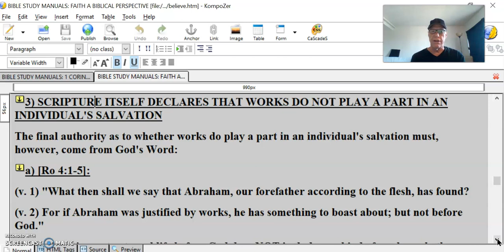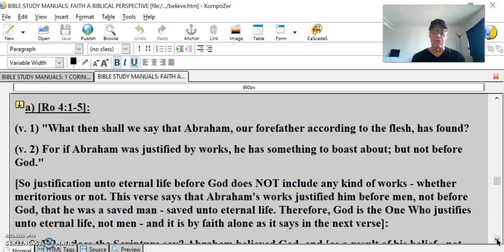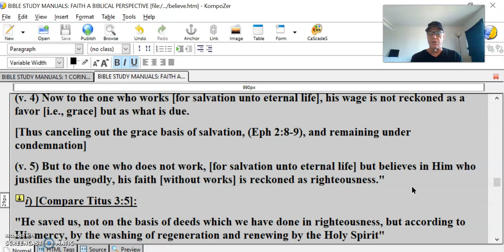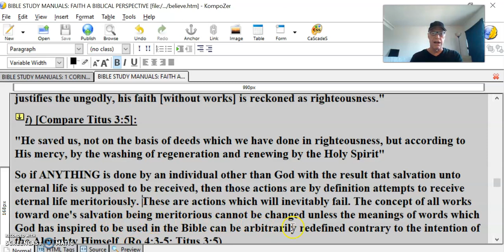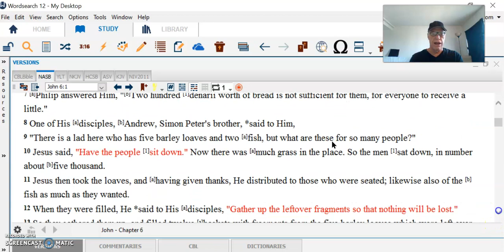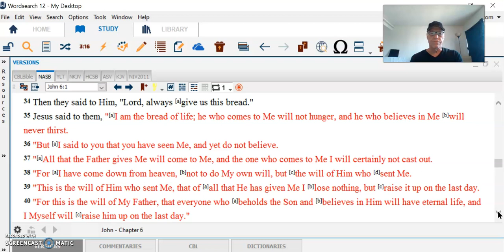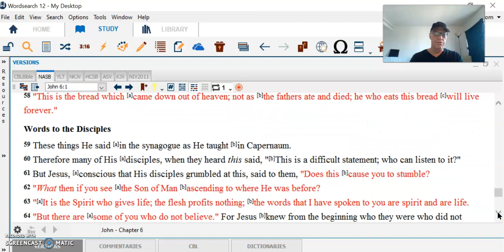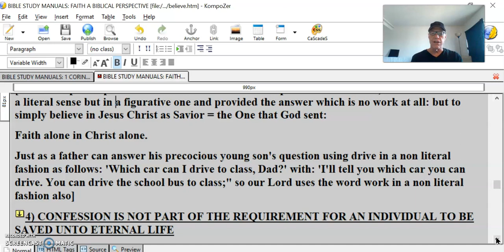Believe defined #18 – Unto Eternal Life Excludes Any Works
Believe defined #18 – Especially Unto Eternal Life Excludes Works It Is Non Contributory .
3) SCRIPTURE ITSELF DECLARES THAT WORKS DO NOT PLAY A PART IN AN INDIVIDUAL'S SALVATION
The final authority as to whether works do play a part in an individual's salvation must, however, come from God's Word:
a) [Ro 4:1-5]:
(v. 1) "What then shall we say that Abraham, our forefather according to the flesh, has found?
(v. 2) For if Abraham was justified by works, he has something to boast about; but not before God."
[So justification unto eternal life before God does NOT include any kind of works - whether meritorious or not. This verse says that Abraham's works justified him before men, not before God, that he was a saved man - saved unto eternal life. Therefore, God is the One Who justifies unto eternal life, not men - and it is by faith alone as it says in the next verse]:
(v. 3) What does the Scripture say? Abraham believed God, and [as a result of his belief - not anything he did] it was credited to him as righteousness. [Ref. Gen 15:6]
(v. 4) Now to the one who works [for salvation unto eternal life], his wage is not reckoned as a favor [i.e., grace] but as what is due.
[Thus canceling out the grace basis of salvation, (Eph 2:8-9), and remaining under condemnation]
(v. 5) But to the one who does not work, [for salvation unto eternal life] but believes in Him who justifies the ungodly, his faith [without works] is reckoned as righteousness."
i) [Compare Titus 3:5]:
"He saved us, not on the basis of deeds which we have done in righteousness, but according to His mercy, by the washing of regeneration and renewing by the Holy Spirit"
So if ANYTHING is done by an individual other than God with the result that salvation unto eternal life is supposed to be received, then those actions are by definition attempts to receive eternal life meritoriously. These are actions which will inevitably fail. The concept of all works toward one's salvation being meritorious cannot be changed unless the meanings of words which God has inspired to be used in the Bible can be arbitrarily redefined contrary to the intention of the Almighty Himself, (Ro 4:3-5; Titus 3:5).
ii) [Jn 6:27-29]: THE WORK THAT ONE MUST DO FOR ETERNAL LIFE IS EXCLUSIVELY A MATTER OF FAITH ACCORDING TO JOHN 6:27-29
In John 6:27-29, our Lord explicitly states that the work that one must do for eternal life is exclusively a matter of faith. So to obey the Lord unto eternal salvation must necessarily be to obey His command to trust alone in Him alone for eternal life, no deeds required:
[Jn 6:27-29]:
(v. 27) "[Jesus answered] Do not work for food that spoils, but for food that endures to eternal life, which the Son of Man will give you. On Him God the Father has placed His seal of approval.
(v. 28) Then they asked Him, 'What must we do to do the works God requires?'
(v. 29) Jesus answered, 'The work of God is this: to believe in the One He has sent'"
[Our Lord picks up on the word 'work' which the disciples were mindful of; but He used it not in a literal sense but in a figurative one and provided the answer which is no work at all: but to simply believe in Jesus Christ as Savior = the One that God sent:
Faith alone in Christ alone.